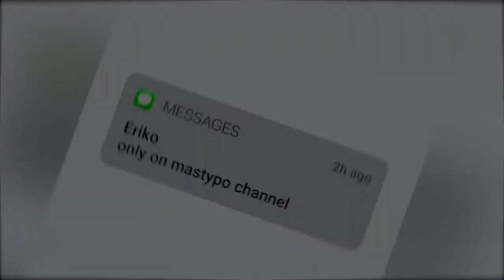Yang Harus Di Hindari saat interview Perkenalan diri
berbagi tips pengalaman saat interview kerja

semoga membantu dan bermanfaat

silakan tinggalkan pesan atau kom en saat agar channel ini tetap berkembang

terimakasih